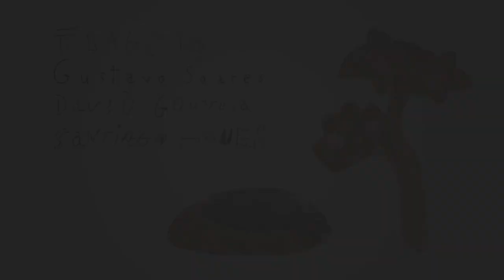5 Reis de Gente e Alguns Bichos - CCV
Real. 4ºA / 2023 EB Aquilino Ribeiro, Viseu

Formadores GRAÇA CARVALHO, GRAÇA GOMES, VANESSA CHRYSTIE, ANA BENTO, MARGARIDA ASSIS, LUÍS COSTA, MIGUEL CARDOSO, CARLA AUGUSTO [ Outubro 2022 - Maio 2023 ]

Canção: "A Lura" - 4ºA / Ana Bento / Bruno Pinto

De lura em lura, o Macaco Trocista e o Coelho Pardinho viajam entre histórias, cruzando-se com outras personagens: a Abóbora Taluda e Calaceira, o Burro Com Rabo de Légua e Meia e o Elefante Que Não Era Para Graças. Nesta viagem aprendem algumas lições valiosas! Filme livremente inspirado nas histórias do livro "Arca de Noé – 3.ª classe" de Aquilino Ribeiro.

Realizado no âmbito dos projectos "Aprender em Filmes" do Cine Clube de Viseu e "Creative FLIP Learning Labs" na Escola Básica Aquilino Ribeiro/Viseu, no ano lectivo 2022/2023.

Learning Labs é um programa do Goethe-Institut Brüssel IPIL GIE & European Creative Hubs Network, parte do Creative FLIP Project.